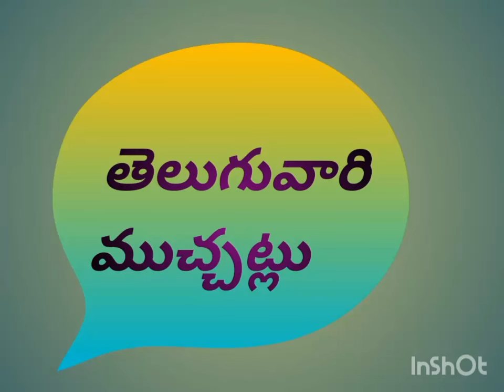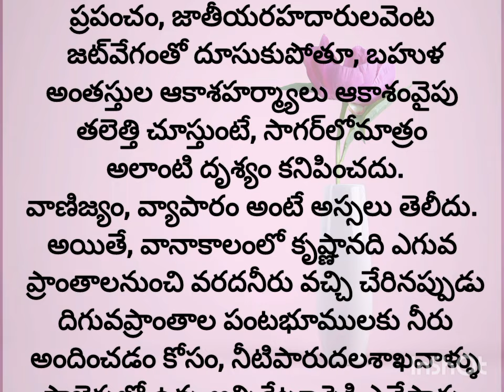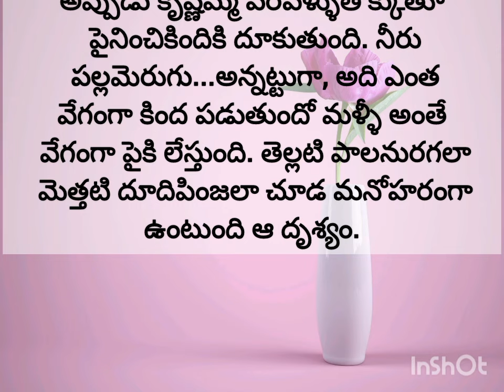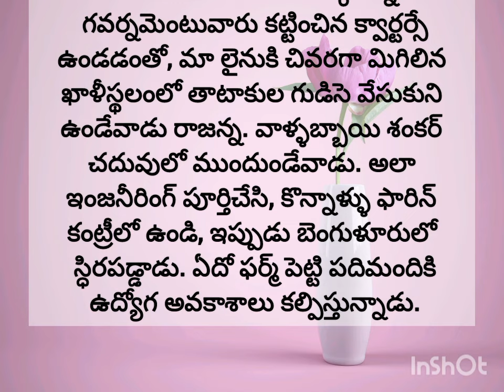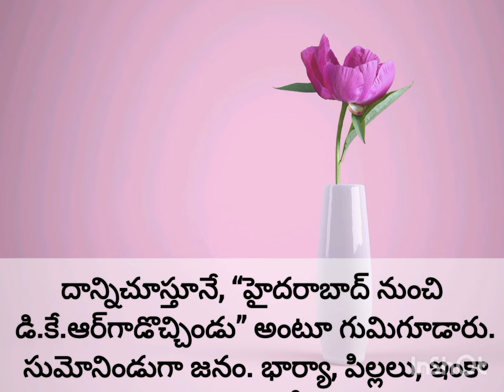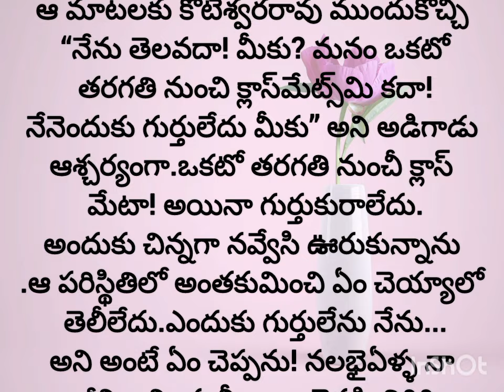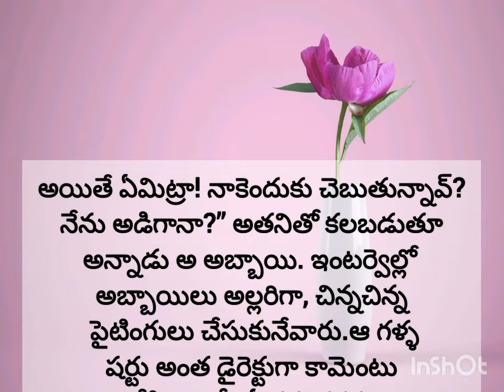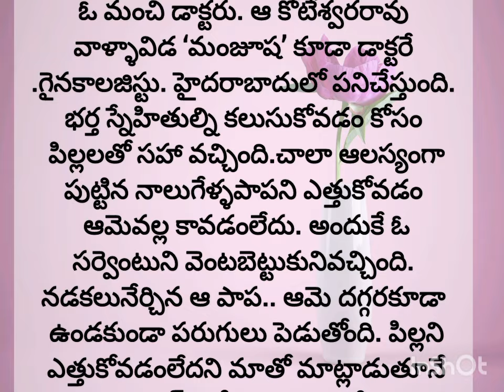మనసు పొరల్లో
Telugu stories
telugu stories
life lessons
telugu rhymes
 thalapatra nidhi lines in Telugu
thalapatra nidhi